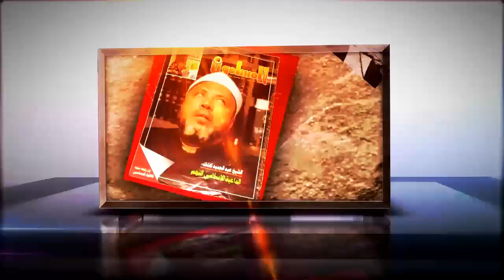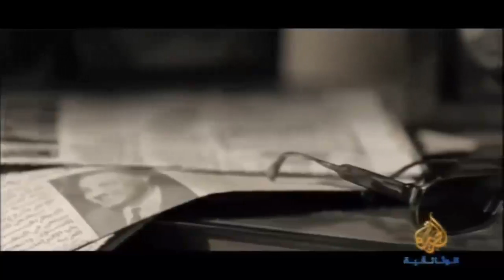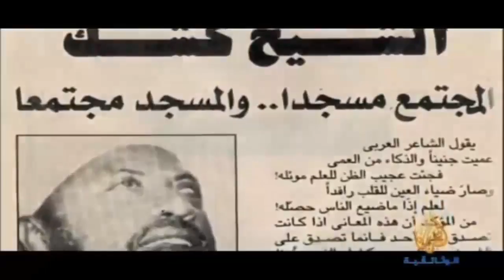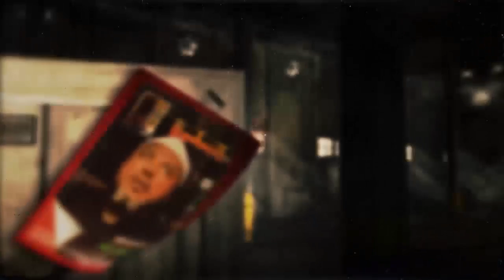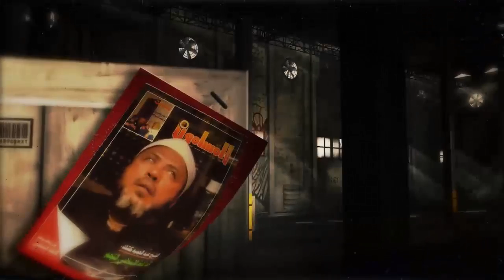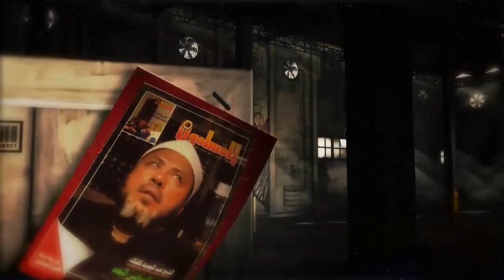الشيخ كشك : حينما اصعد المنبر لا ارى ولا اخشى الا الله ولن انافق الحكام وابيع اخرتي بدنيا غيري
قناة الشيخ كشك علي اليوتيوب